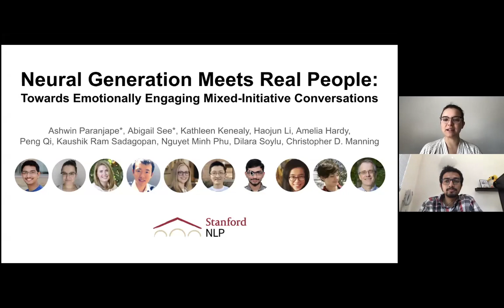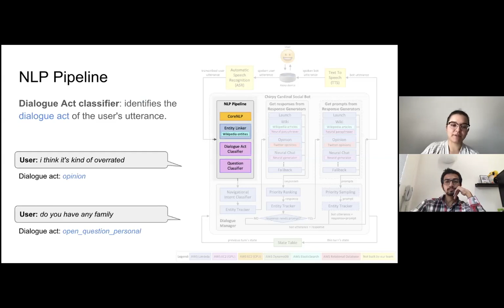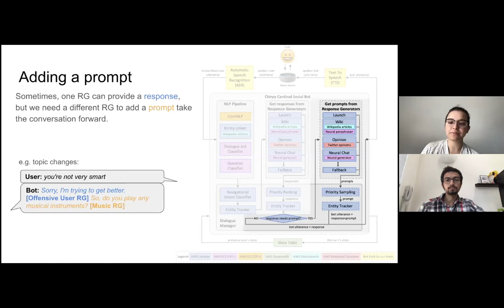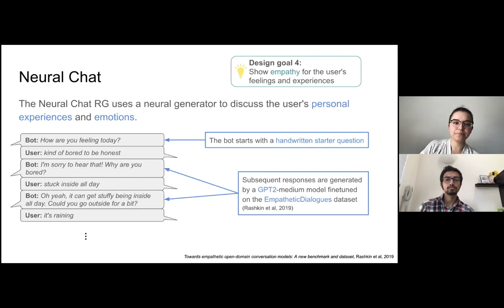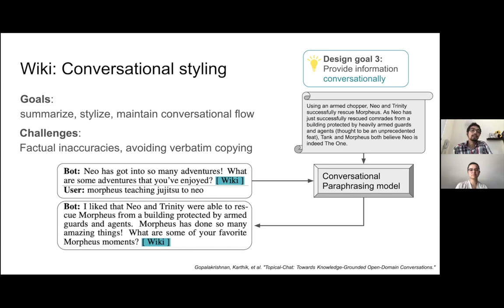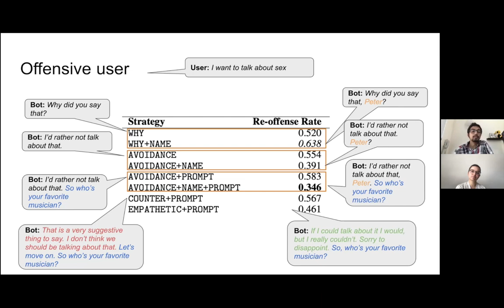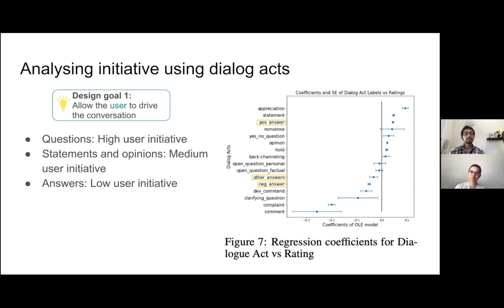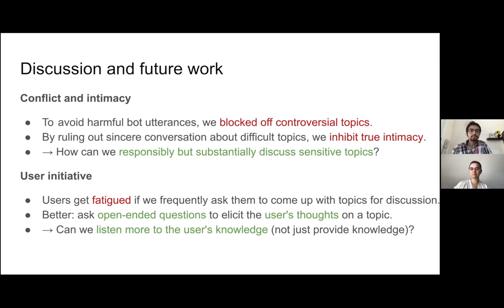Inside Stanford NLP’s Alexa Prize chatbot: Chirpy Cardinal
Abigail See and Ashwin Paranjape, co-leaders of Stanford's Alexa Prize 2019 team, present Chirpy Cardinal, the team's chatbot, which placed 2nd in the competition. They cover the technical details of the bot, along with interesting findings, analysis, and future work.